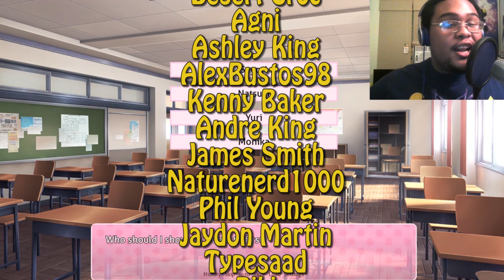IT'S NOT LIKE I CARE THAT YOU CHOSE ME, BAKA! | Doki Doki Literature Club Chapter 3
Well since I romanced the yande. I mean quiet girl, I guess I'll give the tsundere a try ;)